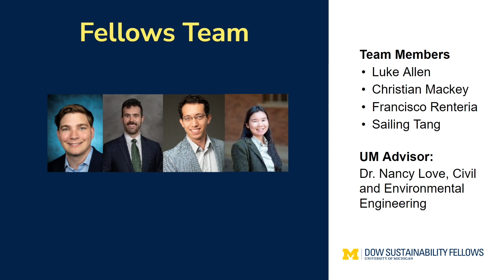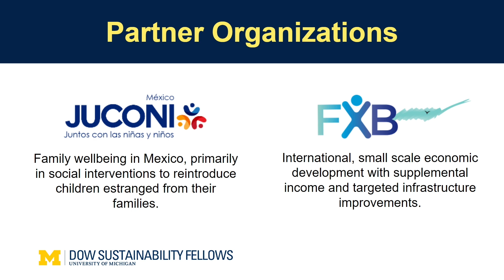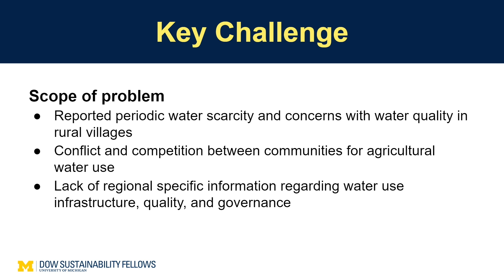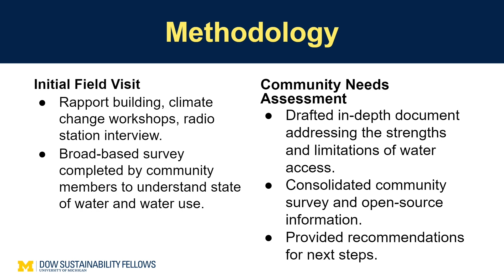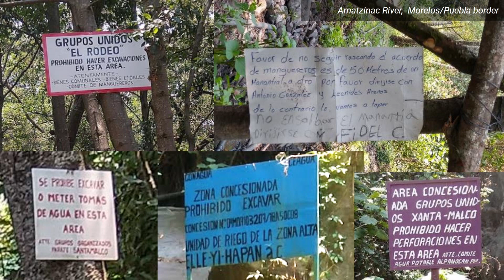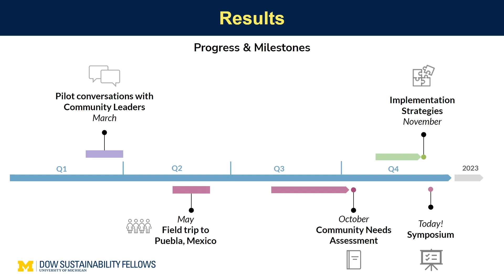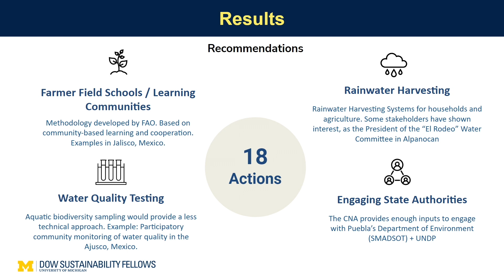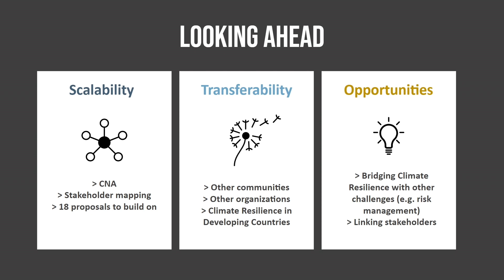2022 Dow Sustainability Fellows Symposium - Team 4 Presentation: Water Resilience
The Annual Dow Fellows Symposium is a celebratory capstone event featuring the accomplishments and impacts of interdisciplinary teams and their collaboration with organizations. Made possible by The Dow Company Foundation, the Dow Sustainability Fellows Program at U-M supports graduate students committed to finding interdisciplinary, actionable, and meaningful sustainability solutions on local-to-global scales. The program aspires to prepare future sustainability leaders to make a positive difference in organizations worldwide. The U-M Graham Sustainability Institute administers and supports the Dow Sustainability Fellows program.